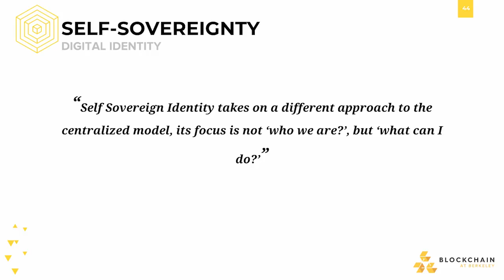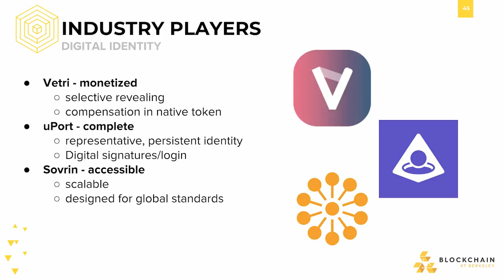[CS198.2x Week 3] Use Case: Digital Identity